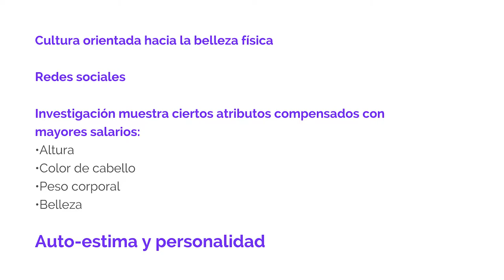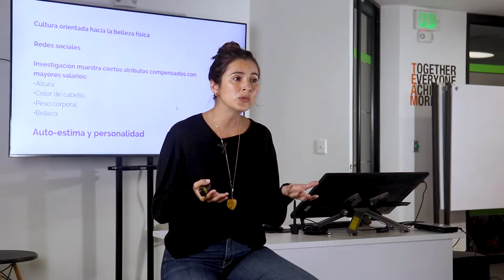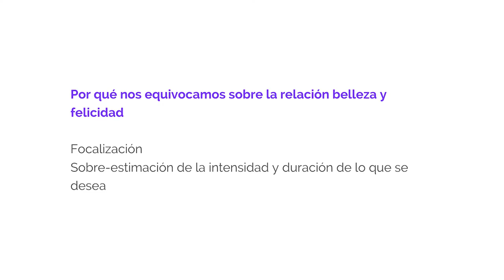Unidad 3. Concepciones erradas de la felicidad – Parte III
En esta lección exploramos cómo contribuye la belleza física en la felicidad.